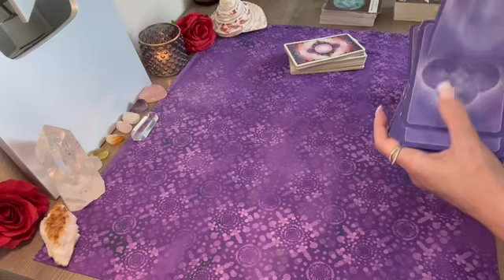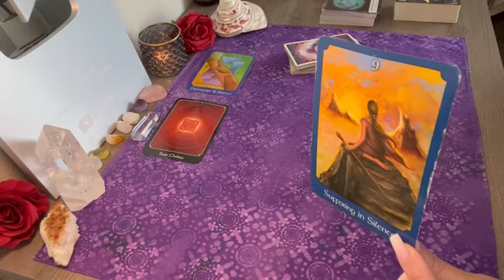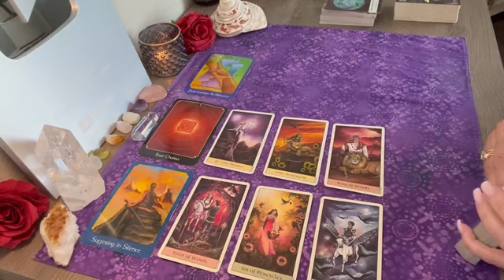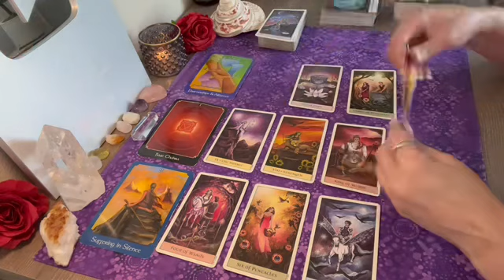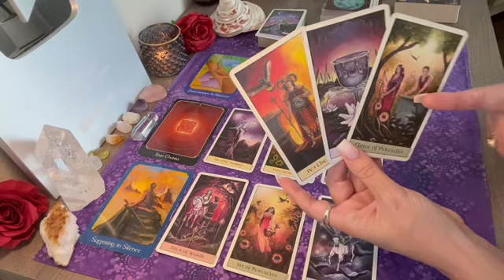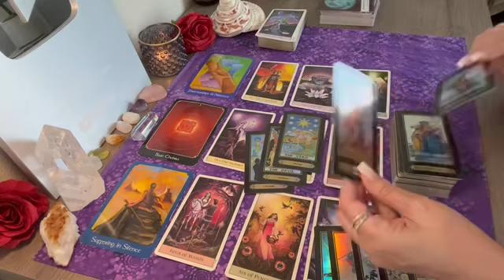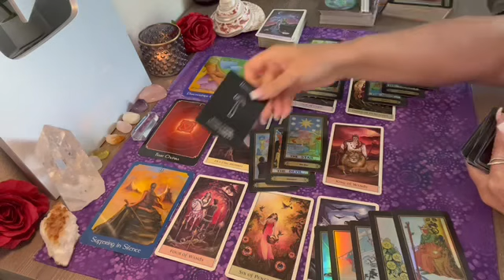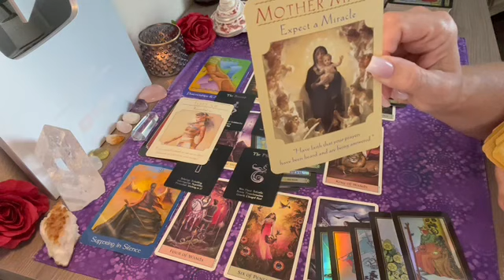❤️ Cancer the UNIVERSE IS DELIVERING YOUR TRUE LOVE!